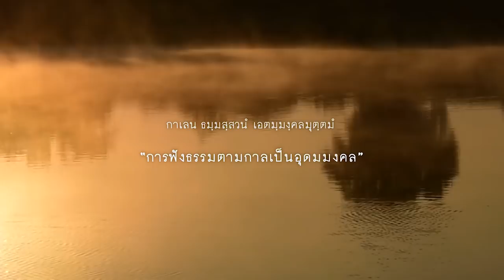ว่างจากตัวกูของกู - พระไพศาล วิสาโล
"สิ่งต่างๆ มีประโยชน์ใช้สอยได้ เพราะมันว่าง

‘ความว่าง’ เป็นหลักธรรมสำคัญทั้งในพุทธศาสนาแบบเถรวาทและพุทธศาสนาแบบเซ็น, เต๋า
เต๋า มักชี้ให้เห็นประโยชน์ของความว่าง เช่น บ้านเรือน หรือลานแห่งนี้ ‘เพราะว่างจึงใช้ประโยชน์ได้’ ถ้าเต็มเสียแล้วก็ใช้ประโยชน์ไม่ได้  ท่านอาจารย์พุทธทาสเคยพูด ‘เก้าอี้มีประโยชน์ เพราะมันว่าง’

แต่ที่พูดมาทั้งหมดข้างต้น เป็นความว่างเชิง ‘รูปธรรม’ คำสอนพุทธศาสนา คำสอนท่านอาจารย์พุทธทาส คำสอนเซ็น, เต๋า ท่านจะเน้นลึกลงไปถึงความว่างในเชิง ‘นามธรรม’ ด้วย

ความว่างในเชิงนามธรรมความหมายหนึ่งหมายถึง ‘ว่างเปล่าจากตัวตน’  "

ฟังธรรมตามกาล กับ พระไพศาล วิสาโล เจ้าอาวาสวัดป่าสุคะโต ในกิจกรรมฟังธรรมตามกาล ซึ่งจัดขึ้นเมื่อวันศุกร์ที่ ๒๕ ตุลาคม ๒๕๖๒ ณ หอจดหมายเหตุพุทธทาส อินทปัญโญ